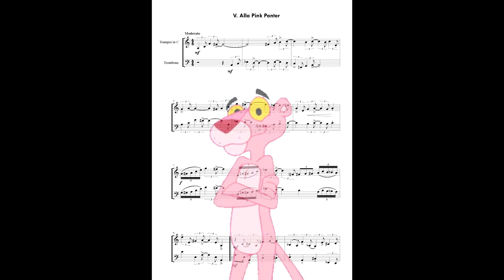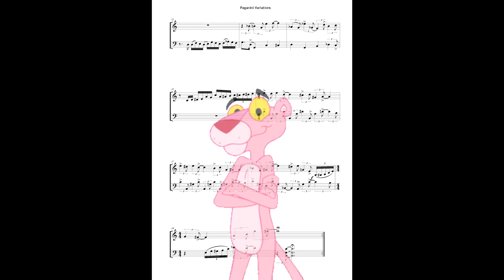PINK PAGANINI PANTHER / Catch My Slide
Gregory Rivkin - trumpet
Moran Baron - trombone